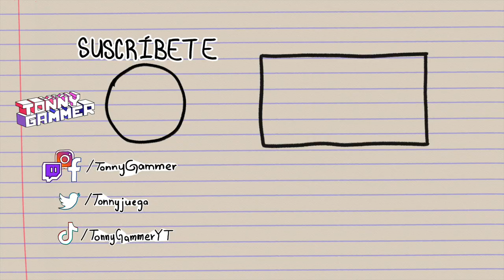MARIO EL FRUSTRADO | SM64R [T2] 12